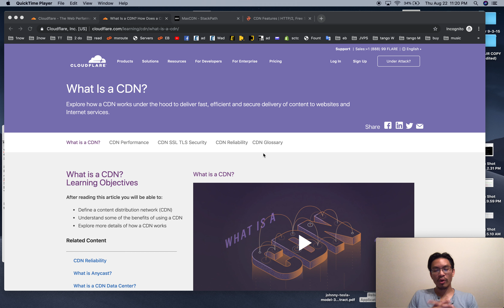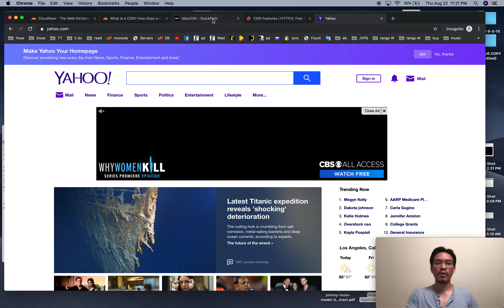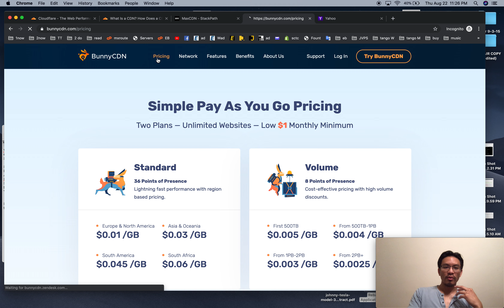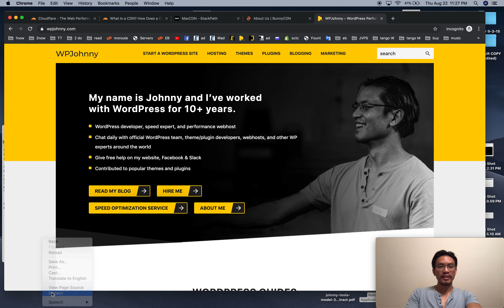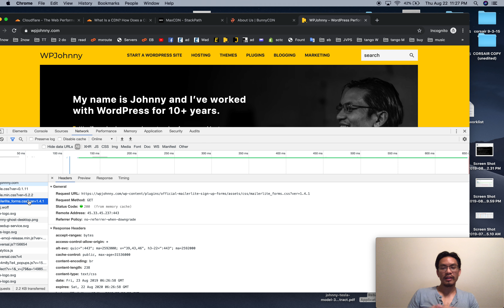What is a CDN (content delivery network) - why and what benefits for WordPress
- WordPress guides, reviews, and performance

Should you use a CDN for your WordPress site? What does it do? Pros and cons.